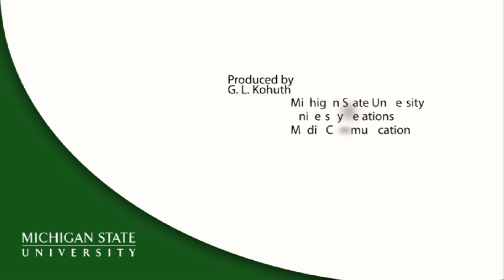MSU, Lansing police join forces to battle illegal drug markets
Ed McGarrell, director of MSU's School of Criminal Justice and Lansing Police Lt. Larry Klaus talk about the Lansing's drug initiative program. MSU will help the city develop the program based on the best practices from other communities. MSU has helped 16 cities around the nation implement a similar anti-drug program and recently landed a $1 million grant from the Justice Department to work with 12 more U.S. Cities.